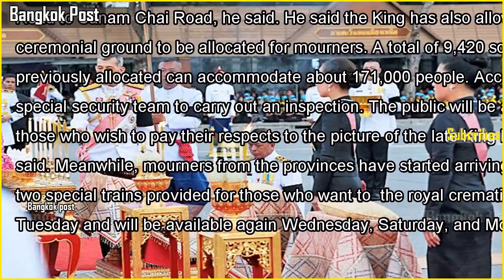King orders more space for mourners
King orders more space for mournersHis Majesty the King, accompanied by Her Royal Highness Princess Bajrakitiyabha and Her Royal Highness Princess Sirivannavari Nariratana, pays respect to the King Rama V Equestrian Monument to mark Ch...